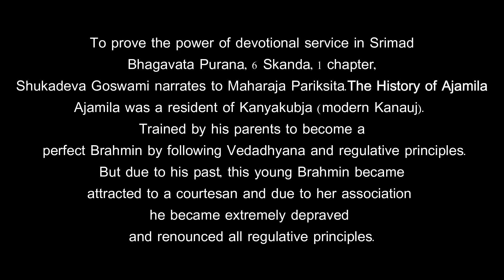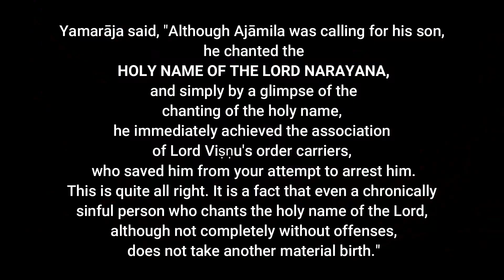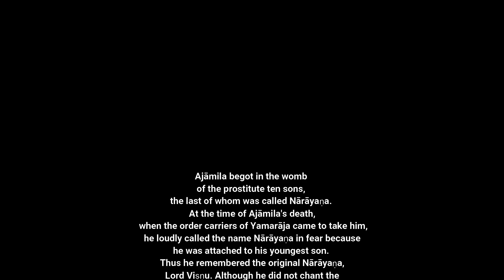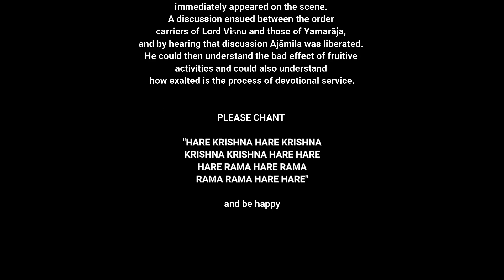Ajamila drama kannada || Escape hell by chanting NARAYANA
ISKCON
Canara bank account